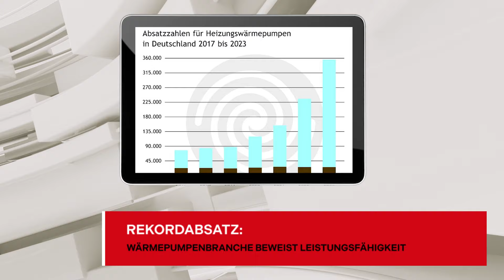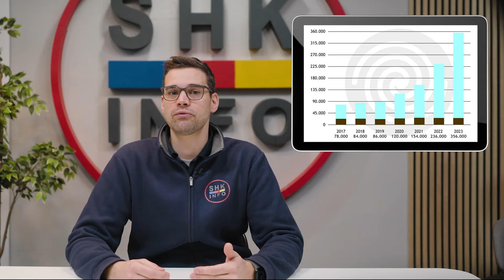Aufbauprogramm Wärmepumpe wieder verfügbar | Rekordabsatz: Wärmepumpenbranche | Neu:Quiz am Mittwoch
00:00 - Einleitung
00:33 - Bundesförderung Aufbauprogramm Wärmepumpe wieder verfügbar
02:14 - Rekordabsatz: Wärmepumpenbranche beweist Leistungsfähigkeit
03:15 - Neu: Das SHK Quiz am Mittwoch